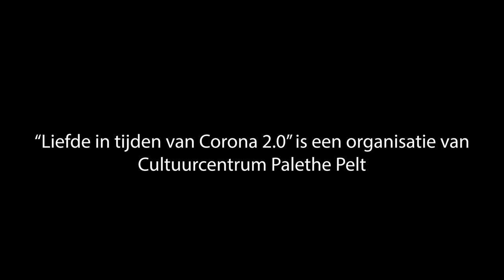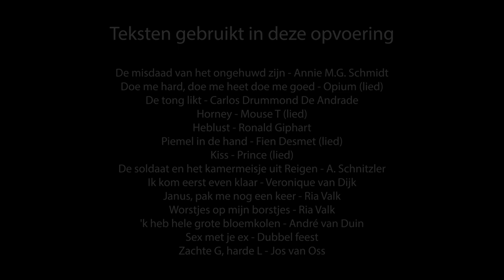Joke Emmers en Daan van Bendegem - "Liefde in tijden van Corona 2 0"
Welkom bij Liefde in tijden van Corona 2.0. - Een livestream vol literair verantwoorde erotiek.

Nu corona nog niet verslagen is en we ondanks de knuffelcontacten nog steeds de huidhonger voelen opspelen, zoeken we een waardige toevoeging voor warme nachten. En we weten dat we niet alleen zijn.

Wil jij je ook tegoed doen aan geile literatuur en hartstochtelijke muziek?

Wees dan welkom bij onze Liefde in tijden van corona 2.0.

De muziek wordt verzorgd door de wulpse Anneleen Boehme en Fien Desmet.

Daan van Bendegem en Joke Emmers brengen jullie graag in verleiding met hun woorden.

Laat je verrassen.

Welkom bij Liefde in tijden van corona 2.0.